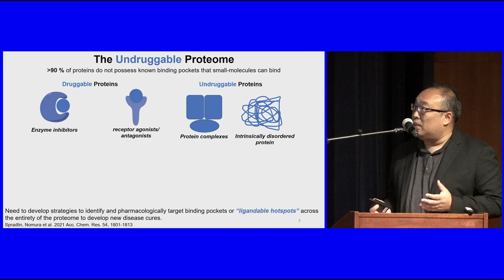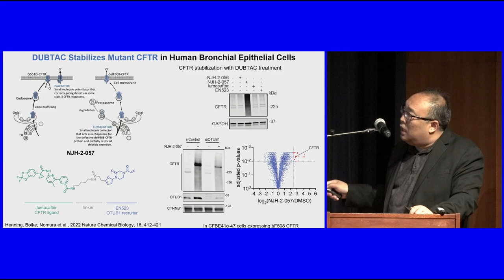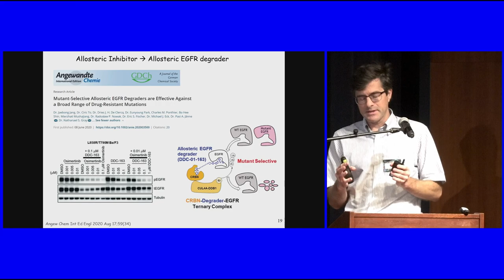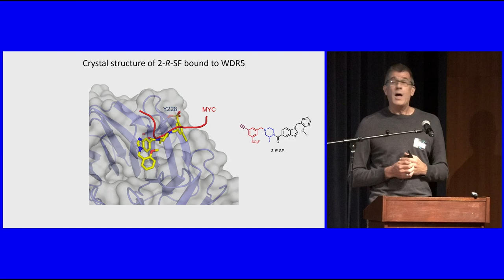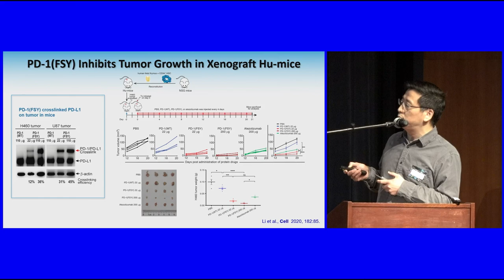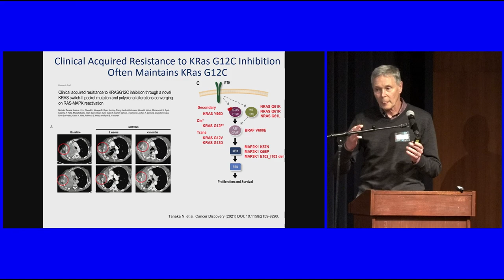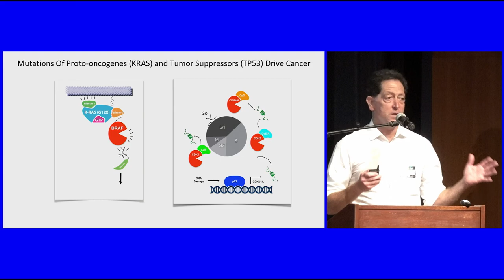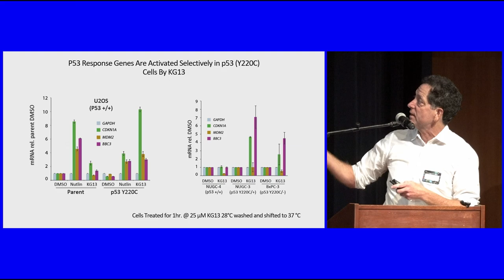2022 Bay Area QBI Symposium - Session 2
Session 2 - Chemoproteomics and Covalent Therapeutics | Chaired by: Danica Fujimori

Dan Nomura | Reimagining Druggability using Chemoproteomic Platforms

Nathanael Gray | Extending the Reach of Kinase Inhibitor therapy using new targeting Strategies

Jack Taunton | Chemoproteomic Map of Druggable Tyrosines and Lysines

Lei Wang | New covalent bonding ability for proteins

Charles Craik | Targeting an intracellular oncogene with immunotherapy against a haptenanted neoepitope

Kevan Shokat | Expansion of Covalent Chemistry to Target the Undruggable Oncogenic Mutants of K-RAS